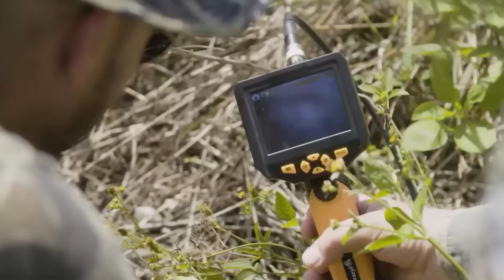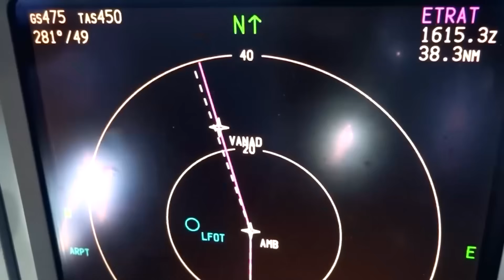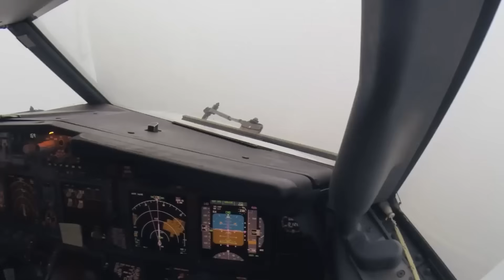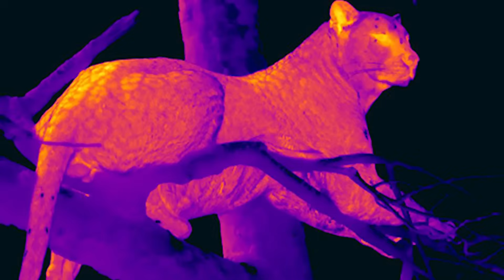Florida’s Nighttime Thermal Flights Detected Heat Signatures That Should Not Be There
Everyone is obsessed with the mysteries of the deep ocean, but Florida’s own backyard has a secret that only shows up on thermal cameras at night. These aerial flights have detected heat signatures that are totally out of place, showing up as bright white hotspots in the middle of freezing swamp water. These are not malfunctions or glitches in the gear. Basically, we are looking at a massive invasion of heat that has been flyng under the radar for a long time. The deal is that these signatures are leading investigators to discoveries that are equal parts fascinating and absolutely terrifying for the ecosystem.